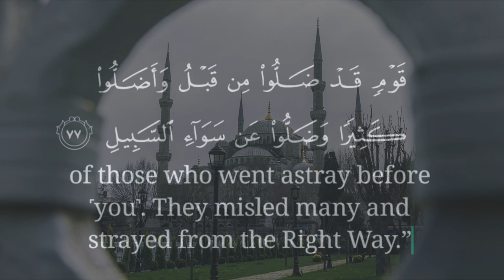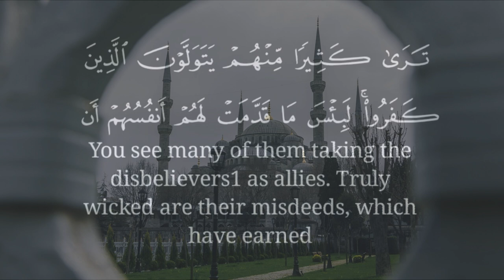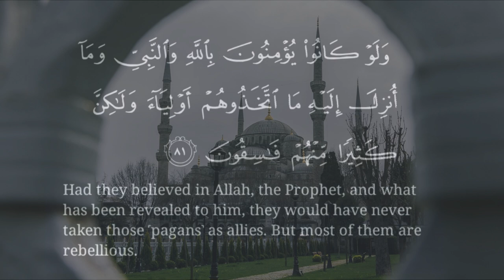HEART TOUCHING QURAN RECITATION (BEAUTIFUL VOICE). Surah Al Maida | Information Galaxy.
Description.
"Welcome to Information Galaxy's mesmerizing rendition of Surah Al Maida, recited with utmost devotion and beautiful voice. This video features a soul-stirring recitation of Surah Al Maida, accompanied by Urdu translation and insightful Tafseer, providing deep understanding and connection with the Quran.

Surah Al Maida, also known as Surah Maidah, holds profound significance in Islamic teachings, addressing various aspects of faith, law, and guidance for humanity. Our recitation, paired with Urdu translation, enhances comprehension and appreciation of its divine message.

Join us on a spiritual journey as we delve into the timeless wisdom of the Quran, experiencing the beautiful recitation of Surah Al Maida. Immerse yourself in the soothing melodies and profound meanings encapsulated within each verse.

This video is part of our series, "Fatima Daily Quran," dedicated to sharing the blessings and teachings of the Quran through captivating recitations and educational content.

Experience the magic of Quran recitation, truly beautiful and captivating, evoking emotions and tears of awe and reverence. Let the verses of Surah Al Maida resonate deeply within your heart, guiding you towards righteousness and enlightenment.

Explore the depths of Surah Al Maida, along with other chapters of the Quran, enriched with Urdu translation, as we embark on a journey of spiritual growth and enlightenment.